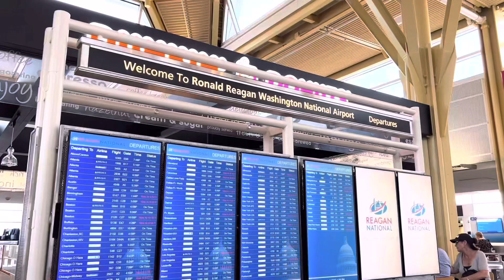Llegando a Washington, DC para apoyar a nuestro Gran Presidente, @lopezobrador 🇲🇽